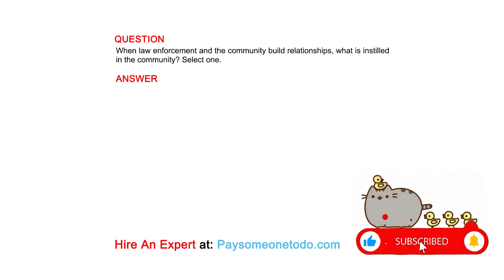When law enforcement and the community build relationships, what is instilled in the ...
QUESTION
When law enforcement and the community build relationships, what is instilled in the community? Select one.